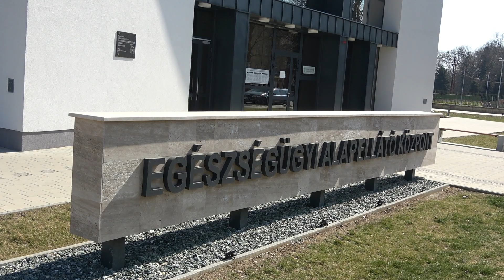Börtönbe csempésztek volna drogot és mobiltelefont - egészségügyi intézménynél csaptak le a rendőrök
Drogterjesztőkön ütött rajta a rendőrség a tavaly átadott Egészségügyi Alapellátó Központ épülete mellett, Szombathelyen, a Markusovszky kórházzal szemben, 2022. március 25-én. A bevetésen a Győr-Moson-Sopron Megyei Rendőr-főkapitányság Felderítő Osztályának beosztottjai és a Nemzeti Védelmi Szolgálat munkatársai vettek részt.  A büntetőeljárás adatai alapján egy drogterjesztéssel foglalkozó csoport 2021-től rendszeresen, anyagi haszonszerzés érdekében – közreműködők igénybevételével – nagy mennyiségben árusított különféle tiltott anyagokat.
Az elfogást követően a nyomozók az előállított személyek lakásán kutatást tartottak, amely során több százezer forint készpénzt, nagyobb mennyiségű kábítószergyanús anyagot, mobiltelefonokat, valamint a kábítószer eladásához és fogyasztásához szükséges eszközöket foglaltak le. A nyomozati cselekményekkor a rendőrök az egyik elfogott férfi csornai házában különféle lőszereket és fegyvert is találtak, amelyek tartására a fiatalember nem rendelkezett engedéllyel. A dílerek a tovább-értékesítésre szánt drogot majonézes, illetve piros arany ételízesítős tubusokba is elrejtették, mert azokat az egyik büntetés-végrehajtási intézetbe akarták bejuttatni. Az akció során három embert fogtak el, őket a rendőrök a Győr-Moson-Sopron Megyei Rendőr-főkapitányságra előállították.
A nyomozók a 35 éves csornai H. Rolandot, és a 24 éves E. Mercédesz sobori lakost kábítószer birtoklása bűntett megalapozott gyanúja miatt, míg a 64 éves H. Gyuláné gencsapáti lakost kábítószer-kereskedelem vétség megalapozott gyanúja miatt hallgatták ki.